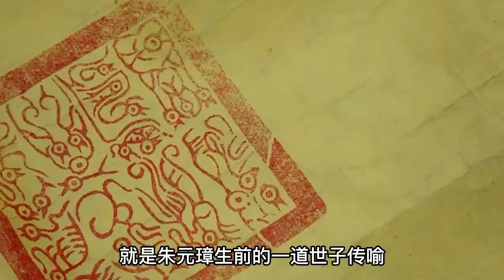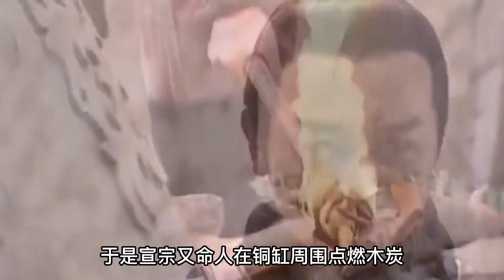明朝作死第一人！被亲侄子烤成肉干，疯狂王爷朱高煦结局有多惨？【历史谍报员】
大家好，这里是历史谍报员
拨开历史迷雾，还原事件真相。探寻尘封已久的新奇故事！